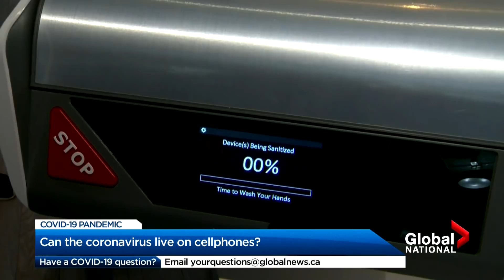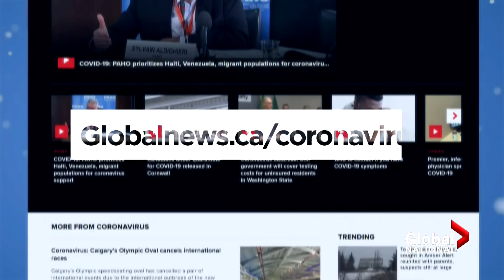Coronavirus outbreak: Experts answer more of your COVID-19 questions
How long is the average hospitalization for COVID-19 patients? Can you catch the new coronavirus twice? How long can it live on our electronic devices? Jeff Semple gets experts to answer more of your novel coronavirus questions.